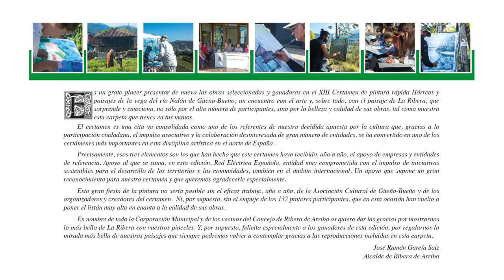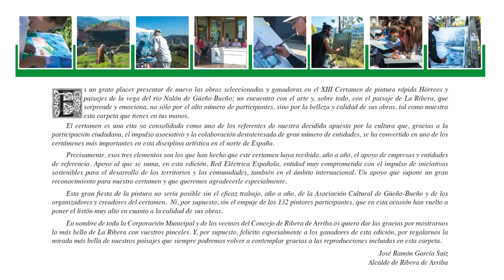Decimotercer Certamen de Pintura Rápida “Hórreos y Paisajes”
Decimotercer Certamen de Pintura Rápida “Hórreos y Paisajes” en Güeño/Bueño. 2016